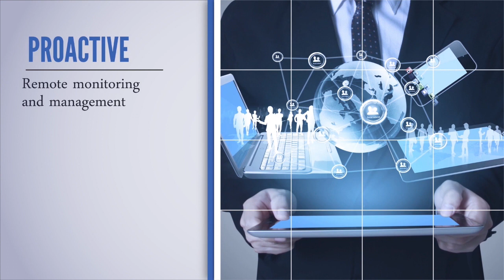TerpTalk postgame Mike Locksley guest Eric Obogu Press Conference 2018 12 06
Wayne Viener, Bruce Posner and former Terp Eric Obogu discuss the hiring of Mike Locksley as the Maryland head football coach.  Live from Cole Field House.